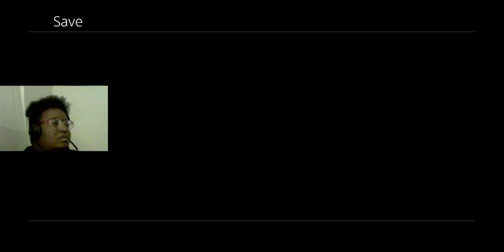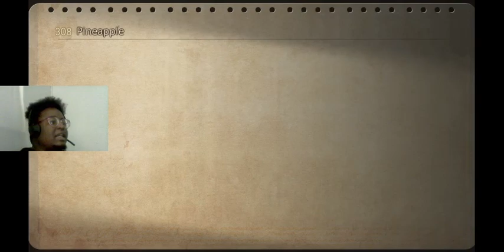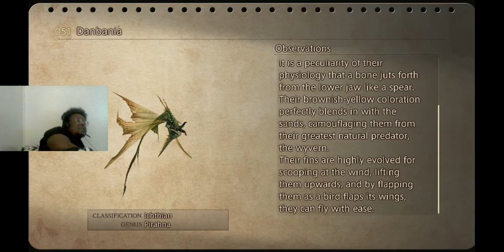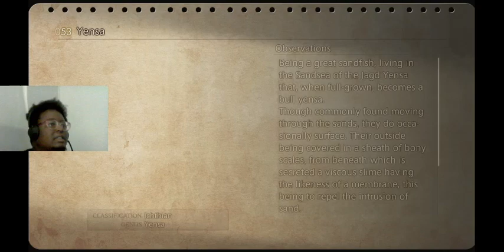Desert Daze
Two hours of hot desert action.